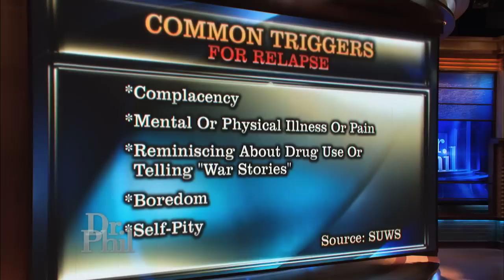'Running with Scissors' Author Augusten Burroughs Tells Dr. Phil About His Addiction Struggles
Author Augusten Burroughs opens up about his addiction battles and what he says caused him to relapse.

Plus, learn the common triggers for relapse.